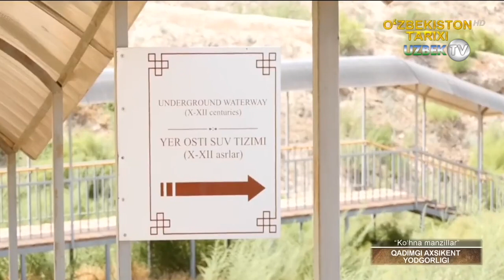Қадимий Фарғонанинг пойтахти Ахсикент ёдгорлиги тарихи | Ko'hna manzillar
"Кўҳна манзиллар" кўрсатуви
2000 йилларгача қадимги Фарғонанинг пойтахти, унинг жойлашган ўрни ва тарихий топографияси ҳақида илмий асосланган аниқ бир фикр йўқ эди. Фарғонанинг антик, илк ва ривожланган ўрта асрлар даври тарихи хронологияси ва даврлаштирилиши эса яқин йилларгача ишланмаган эди. Археологик топилмалар яқин йилларгача камида 200 йил доирасида даврлаштирилган.
1979 йилнинг куз ойларида махсус ташкил қилинган Ахсикент комплекс экспедицияси 2000 йилларнинг бошларигача Ахсикентда (Эски Ахси) кенг кўламли археологик тадқиқотлар олиб бориб, юқорида тилга олинган Фарғона қадимшунослигидаги мавжуд муаммоларни ҳал қилиш учун зарур археологик материалларни қўлга киритди. Бу материаллар мавжуд илмий қарашлар ва ёзма манбалар билан қиёсий таҳлил қилиниб, Фарғонанинг қадимги ҳамда ўрта асрлар тарихи бўйича янги илмий хулосалар қилинди. Ахсикент экспедицияси ходимлари Москва, Санкт-Петербург ва дунёнинг ривожланган давлатлари – Буюк Британия, Германия, Италия, Франция, Япония ва Жанубий Кореяда бўлиб ўтган халқаро конференцияларда қатнашиб, ушбу янгиликларни кенг илмий жамоатчилик муҳокамасидан ўтказдилар. Натижада, олиб борилган кенг кўламли ва машаққатли илмий тадқиқотлар натижаси ўлароқ, мавзу доирасида 3 та номзодлик диссертацияси ёқланди, 150 дан зиёд илмий мақолалар эълон қилиниб, ундан 30 га яқини хорижий давлатларнинг нуфузли журнал ва тўпламларида нашр қилинди. Шулар асосида 2013 йилда Ахсикент ва Фарғона водийсининг қадимги тарихига бағишланган фундаментал монография (“Ахсикет – столица древний Ферганы”. А.Анарбаев) нашр этилди.
Натижада, Фарғона археологиясида муаммо бўлиб келаётган даврлаштириш, хитой манбаларида тилга олинган шаҳарлар ва Фарғона давлатининг бош пойтахти локализацияси билан боғлиқ муаммоларга аниқлик киритилди. Илк маротаба милоддан аввалги III – милодий XIII асрнинг бошларигача бўлган даврга мансуб осори-атиқалар типологияси ва хронологияси ишлаб чиқилди ҳамда уларнинг бир ярим минг йиллик эволюцияси кузатилди. Жумладан, бундан 2100 йил аввал хитой, кейинчалик илк араб манбаларида тилга олинган Фарғона давлатининг бош пойтахти – Эски Ахси (Ахсикент) ёдгорлиги ўрнида бўлганлиги маълум бўлди. Фарғона давлатининг ўзи эса бир неча мустақил давлатлар уюшмасидан иборат бўлиб, унинг сиёсий тузилиши конфедратив асосга қурилган. Шулардан бири Фарғона водийсининг шарқий қисмида жойлашган бўлиб, хитой йилномаларида “Эрши” деб аталган ва худди шундай топоним билан аталган шаҳар – ҳозирги Андижон вилояти Марҳамат туманидаги Мингтепа ёдгорлиги ўрнида бўлганлиги асосланган. IX асрнинг иккинчи ярмидан бошлаб Фарғона шаҳри араб манбаларида “Ахсикат” номи билан тилга олинади. Лекин, ўша давр тангаларида то XI асрнинг ўрталаригача “Фарғона-Ахсикат” деб, иккита ном билан аталганлиги илмий изоҳланган. Мазкур даврда шаҳар майдони 400 гектардан ошиб, ўз даврининг мегаполисига айланади. Ахсикентда тайёрланган қуроллар “Дамашқ қиличлари” номи билан дунёга машҳур бўлиб, ғарбда Дамашқ, шарқда эса Хитой бозорларида сотилган. Ушбу маълумотлар асосида Республика илмий, илмий-оммабоп журнал ва газеталар саҳифаларида 50 дан зиёд мақолалар эълон қилиниб, кенг халқ оммасини узоқ ўтмишимиз тарихини ўрганишда қўлга киритилган янгиликлар билан таништирилди. Шу билан бирга, ушбу янгиликлар ҳақида Ўзбекистон телевидениесининг “Ўзбекистон”, “Маданият ва маърифат” ва “Дунё бўйлаб” каналлари орқали бир неча кўрсатувлар ва махсус фильмлар намоиш этилди.
2017 йил 16 октябрда Ўзбекистон Республикаси Вазирлар Маҳкамасининг “Ахсикент” археология мероси объектини муҳофаза қилиш ва тадқиқ этиш ёдгорлик мажмуасини ташкил қилиш бўйича 831- сонли қарори қабул қилинди. Шу муносабат билан Наманган вилояти ҳокимлиги 2018 йил баҳорда ЎзР ФА Археологик тадқиқотлар институтининг бир гуруҳ археологларини Ахсикент ёдгорлигида узлуксиз тадқиқотлар олиб бориш учун таклиф қилди. 2018 йилнинг охири – 2019 йилнинг бошларида Ўзбекистон Республикаси Президентининг ташаббуси билан Ахсикент ёдгорлигининг битта объекти (VIII)да Ўзбекистонда биринчи бўлиб “Очиқ осмон остида музей” ташкил қилинди.
2019 йилнинг 28 февралида Ўзбекистон Республикаси Президенти Шавкат Миромонович Мирзиёев Ахсикентга ташриф буюриб, қилинаётган ишларни маъқуллади ва мутасаддиларга тегишли кўрсатмаларни берди. Шу асосда тадқиқотлар олиб борилиб, 5 та янги объект (VIIIА, XI, XVIII, XIX, XXIV) “Очиқ осмон остидаги музей”га тайёрланди ва фундаментал тадқиқотлар доирасида муҳим кашфиётлар қилинди. Хусусан, биринчи шаҳристон ҳудудидаги XI ва XVIII объектларда Қорахонийлар даврига оид бой-бадавлат оилаларга тегишли маҳобатли турар-жой қолдиқлари очилди. Ушбу объектлардан Фарғона водийсида биринчи бўлиб XI – XII асрларга мансуб деворий расмлар топилди. Шарқий рабод ҳудудидаги XXIV объектда эса Қорахонийлар даврига оид пишиқ ғиштлардан қурилган маҳобатли турар-жой қолдиқлари топиб, ўрганилди. Ҳатто, бинонинг тагхоналари ҳам майда пишиқ ғиштлар ёрдамида геометрик шакллар билан безалган экан.